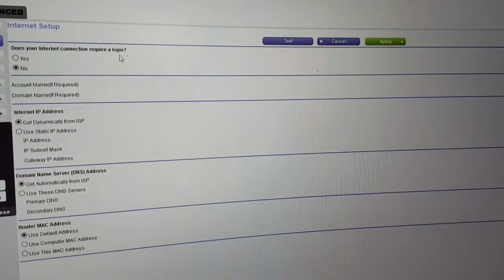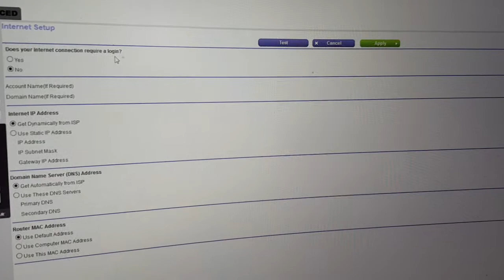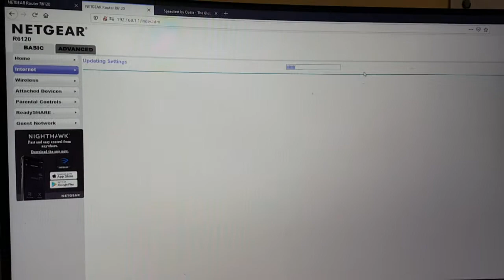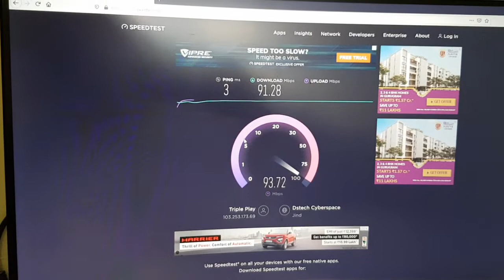Extend your WiFi Range without spending Money (Hindi)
In this video, I showed you how you can extend your wifi coverage in your home by using any old router along with your main router. You don't need to buy expensive WIFI extender device which usually cost you over Rs 2000. If you have your old router with you then you can connect it using a lan cable (that can go upto 50 Meter depending on how far you want to extend your coverage.

Extra cost to extend your wifi range would be :
Main router : I consider you already bought that and using it
Extra router: If you have any old router with you then you don't need to spend anything. but if not, then you can buy a used single band router within 300 to 400 rupee
Lan cable: This depends on how far you want to extend your coverage. You can buy lan cable according to your need. It will cost you somewhere 15 Rupee/Meter. If you extend it by 20 meter then it will cost you 250 rupee. But if you already have any old lan cable then there would be no need to buy a new one.